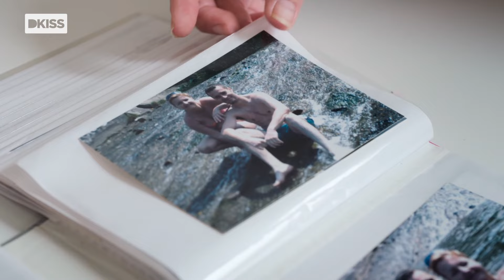La pérdida del ojo le hizo cambiar hasta de personalidad | Cirugía Facial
Tras un tumor, el paciente perdió todo el ojo y gran parte de su vida. No ha vuelto a ser igual que antes y ahora busca una prótesis que le ayude a retomar su normalidad.